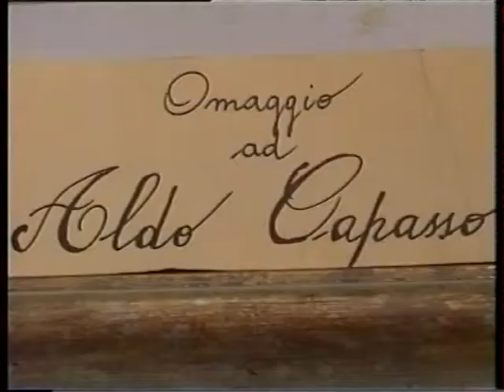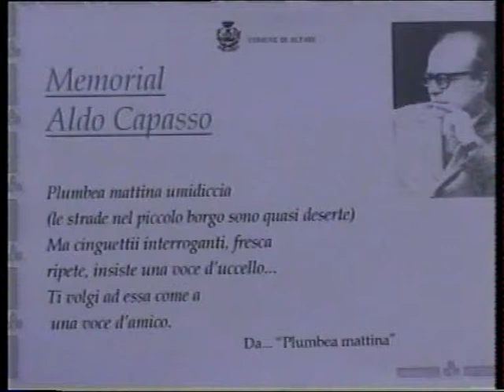ALDO CAPASSO E IL COMMOVENTE E DEVOTO AMORE DI SUA MOGLIE